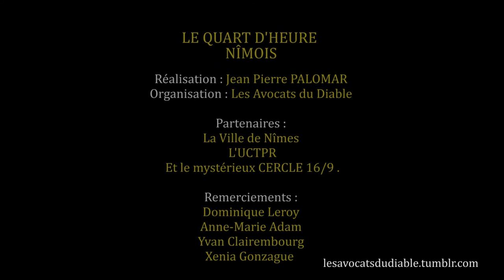Le Quart d'Heure Nîmois 2017